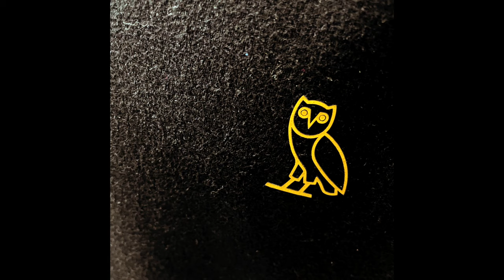StoneSoWavy! - Owl (Prod. Damien Alter)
TAG [IGNORE]